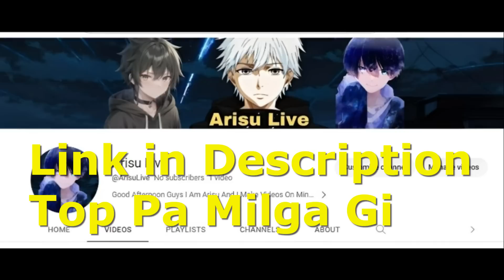What if Goku Vegeta & Broly | Were Locked in The GODLY TIME CHAMBER !! Part 29 [in Hindi]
THE MYSTERIOUS GUY ?? Goku Vegeta & Broly !! | Locked in The GODLY TIME CHAMBER [in Hindi] Part 28

dragon ball
dragon ball super 2 release date
dragon ball super 2 release date in india
dragon ball super 2 release date in india in hindi
dragon ball super explained
dragon ball super react
dragon ball super edit
dragon ball goku death
dragon ball super goku vs jiren

goku
vegeta
broly
goku black
gogeta
vegito
ultra vegito
zeno
gohan
evil gods
evil angels
evil guy
amon
amon kun

What if Goku Vegeta And Broly Were Locked in The Godly Time Chamber in Hindi Part 1
what if goku vegeta and broly were betrayed and locked in the time chamber
what if goku was trapped in the time chamber in hindi part 1
what if goku vegeta and broly were sent to planet vampa
what if goku vegeta and broly were sent to earth
what if goku was the legendary super saiyan
what if goku locked in time chamber
goku locked in time chamber
goku kill everyone
most Powerful Forms Of Goku
Most Powerful Forms Of Vegeta
what if goku was zeno's son
what if goku
What if Goku was Zeno Sama Son
goku son of zeno
goku ultra instinct
ultra ego vegeta
goku full power
goku ultra
ultra
goku
time chamber
vegeta locked goku in time chamber
goku full power
dbz
dbs

Hey Team, All The Photos & Gifs & Video Clips I Used in This Video Are Only For Entertainment And Reference Purposes Only. We Do Not Promote Any Type Of Piracy And illegal Things Here On This Channel.